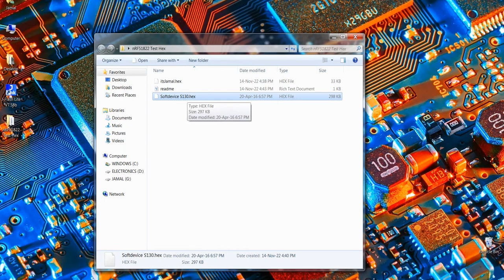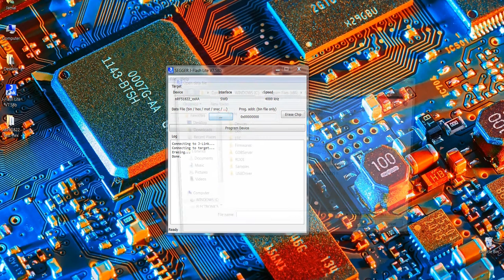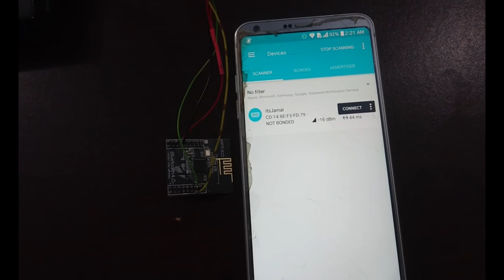Programming nRF51822 (Core51822) Using Segger J Link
In this video I explained how you can program any nRF51 module or nRF51822 SoC using Segger J Link Programmer. We used the J Flash Lite software to program both Softdevice and Application File.

Timestamps:
00:00 Intro
00:23 Components needed
00:43 nRF51 Programming Pinouts
00:55 J Link Pinouts
01:08 Soldering Wires to Module
01:40 Connecting nRF51 to J Link
02:19 Connecting J Link to PC
02:50 Erasing and Programming using J Flash Lite
03:53 BLE Testing using nRF Connect App
04:28 Important Point!!!
04:59 Thanks for Watching...